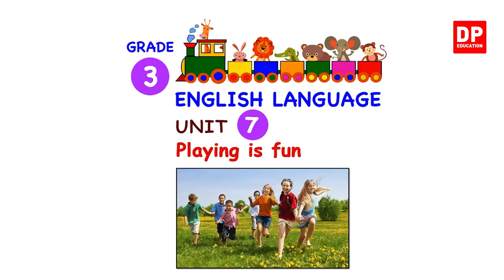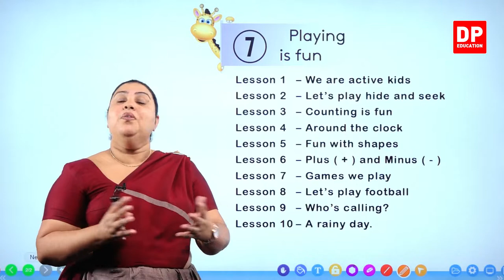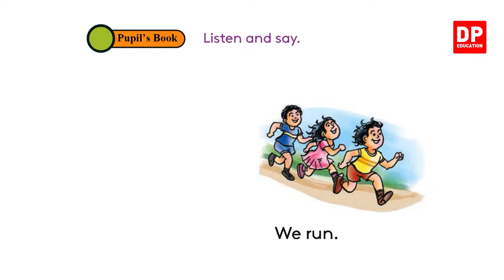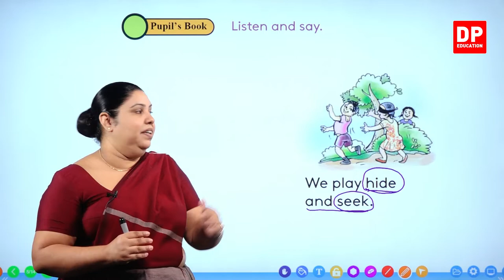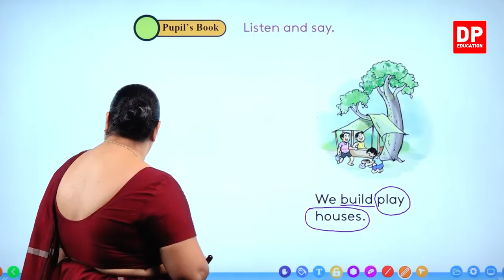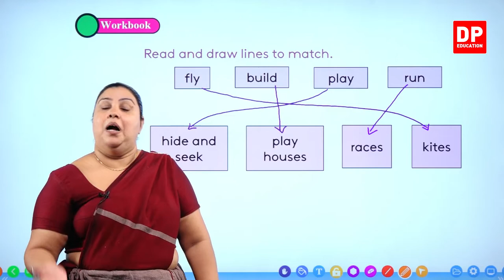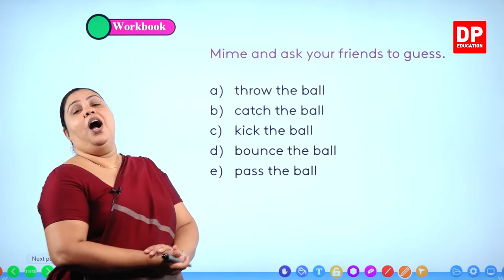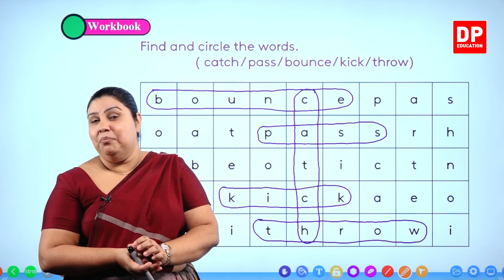07 වන ඒකකය | පාඩම 01 - Playing is Fun | Grade 03 | English සිංහලෙන්